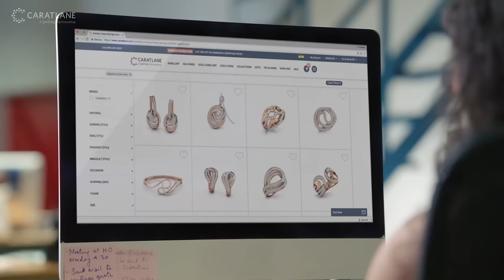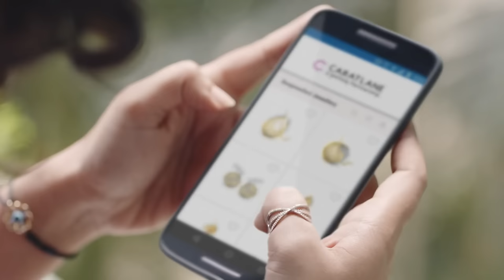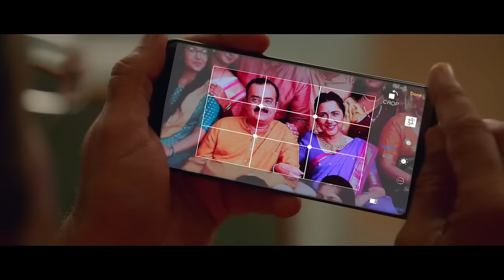5 Best Emotional Jewellery Ads by Caratlane and Tanishq(Specially for woman) must watch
5 Best Emotional Jewellery Ads by Caratlane and Tanishq(Specially for woman)

Credit :
CaratLane
Tanishq # Aao manaaye tanishq wali diwali